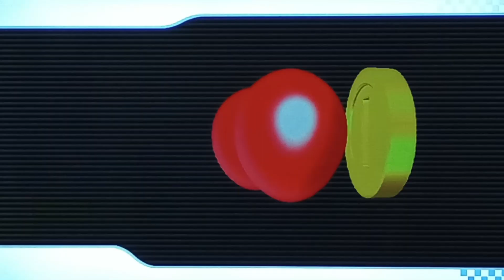Mario Kart Wii Coin Runners (Luigi Gameplay)